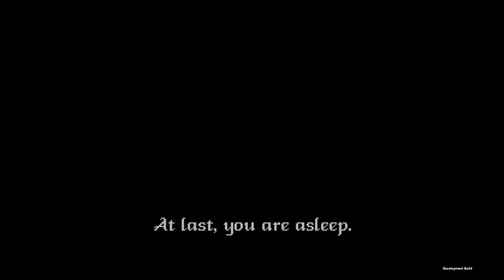Ultima Underworld: The Stygian Abyss | Unity Pt 11 FINALE!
After the Baron's Daughter is kidnapped by..Something.. you, the only witness, are accused of the crime. Regardless of your pleas of innocence the Baron casts you into the Stygian Abyss, before he does he admits you may be truthful, but the only way he'll accept your innocence is to return with his precious daughter. Armed with literally nothing but ragged undergarments and your wits you must brave the Underworld, find the missing girl and uncover the mysteries of the Abyss. You'll have to find a source of light, armor, weapons, food, water, rest when you are tired, slay foes and monsters, learn magic and foreign tongues, ally yourself with the inhabitants of the abyss and out-think the various obstacles of this treacherous volcanic void.

The Seminal first work from  Looking Glass Studios (then called Blue Sky Productions), Ultima Underworld revolutionized gaming ushering in most of the modern mechanics used in virtually every game today. The first game to feature true texture mapped 3D environments experienced from a first person perspective, this game was also the grand progenitor of all Immersive Sims. Without Ultima Underworld we would not have 3D first person games, DOOM, Elder Scrolls, Modern FPS mechanics and controls, Real time RPG mechanics in games...the list goes on. Adhering to a design philosophy of open worlds, high degrees of simulation, player freedom, and realistic immersive game mechanics and systems, Ultima Underworld created a world with such depth and possibility that even to this day it is easy to get lost and immersed in this highly simulated and realized abyss.

This is a Unity port of the Dos Box game from GOG, if you have any questions about how to get it to run or fixing/bypassing bugs please message me as I have figured out how to solve many in order to complete my playthrough. Please comment and share your thoughts and experiences below and enjoy this playthrough of Ultima Underworld: The Stygian Abyss.

Here is a link to the Exporter to run the game in Unity